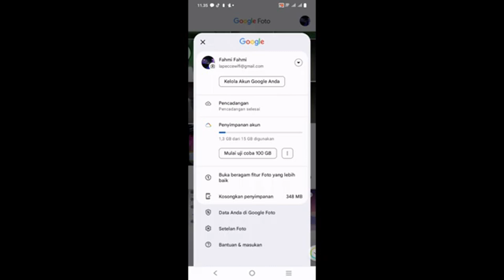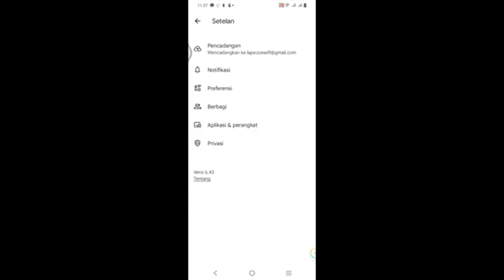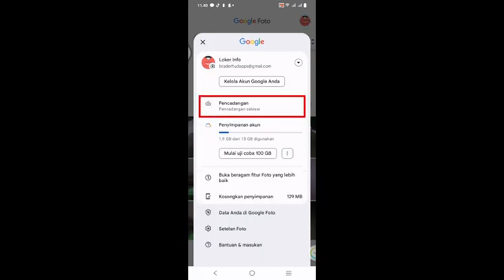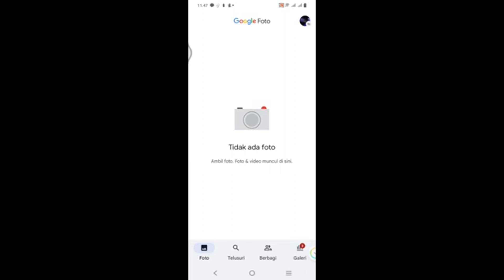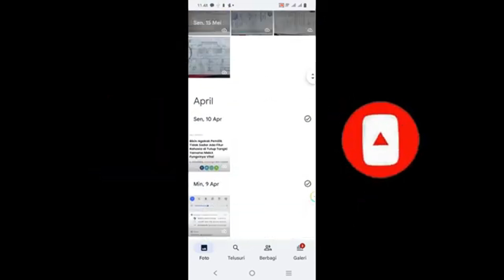Update ! cara memindahkan foto di google foto ke akun email lain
pada video ini menjelaskan cara memindahkan foto di satu akun google foto ke akun google foto yang lain, lalu di video ini juga di jelaskan cara menghapus foto di akun sebelumnya ketika foto atau video itu di pindahkan ke email lain.

Jadi dengan begitu, penyimpanan di akun google foto kita kembali kosong. Ini sangat berguna, misalnya kita mau mengosongkan atau sudah tidak mau menggunakan akun kita yang sebelumnya itu.